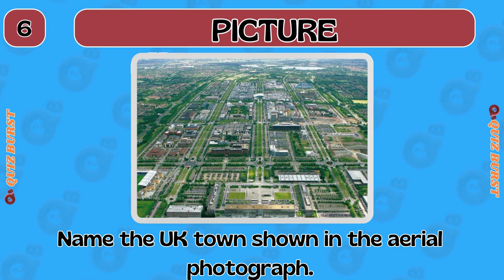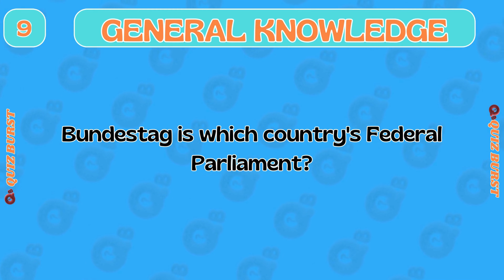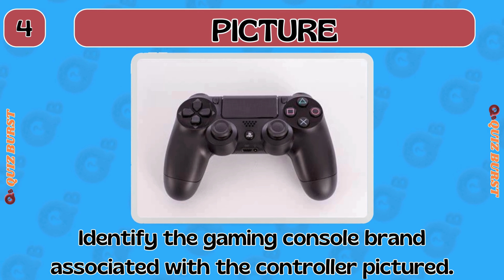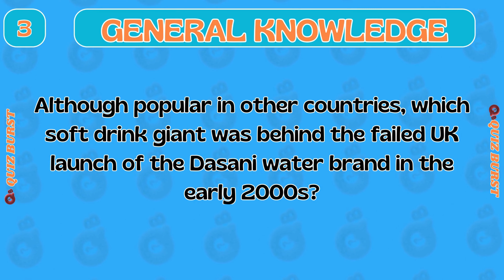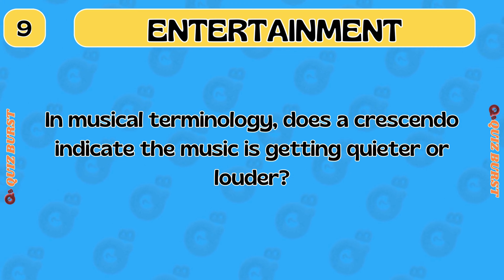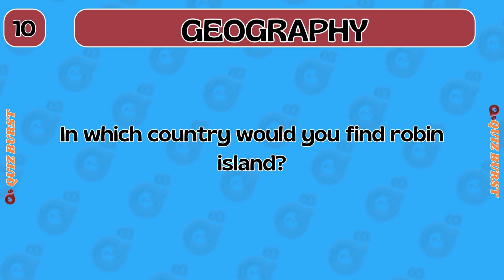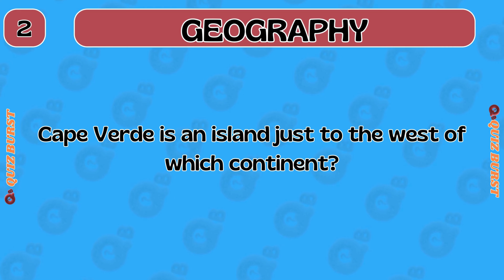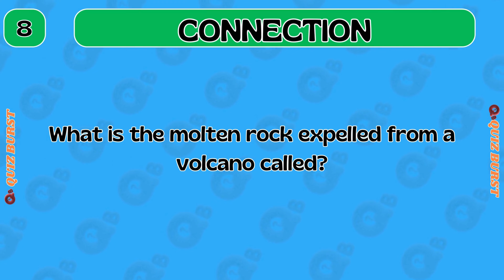Online Pub Quiz: 5 Rounds of Picture, General Knowledge, Entertainment, Geography and Connection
Join us for a fun online pub quiz with 5 rounds covering picture, general knowledge, entertainment, geography, and connections. Test your knowledge and have a great time at The Pub Quiz Hub!

0:00 INTRO
0:28 1. General Knowledge
2:17 2. Blockbuster
4:07 3. Entertainment
5:54 Answer 1. General Knowledge
7:55 Answer 2. Blockbuster
9:55 Answer 3. Entertainment
12:19 4. Are you smarter than a child?
14:07 5. Connection
15:55 Answer 4. Are you smarter than a child?
17:54 Answer 5. Connection